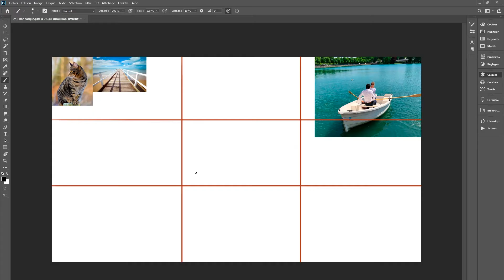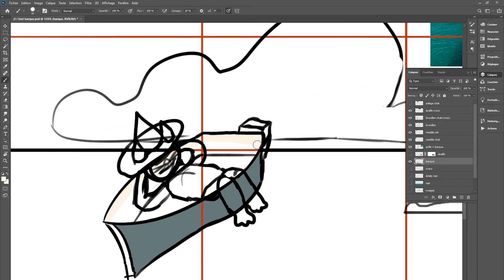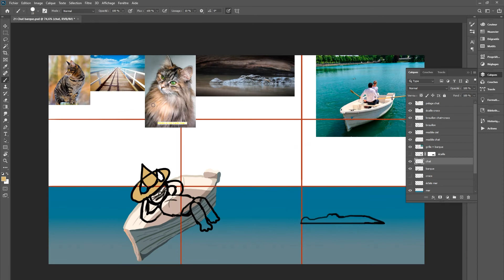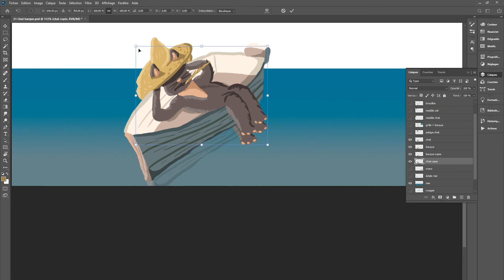Chilling cat Timelapse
Titre:  Dolling
Auteur: Cybersdf